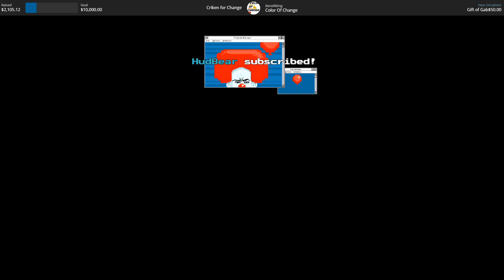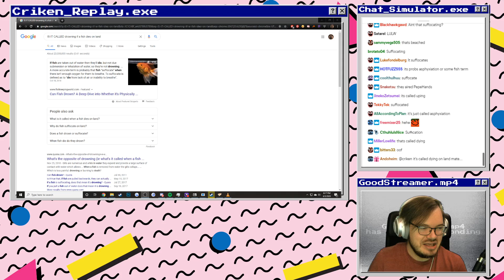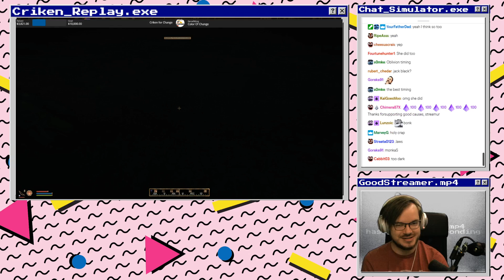[Criken] The Elder Scrolls IV Oblivion : Man Eater Sally Man'Dar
Criken plays The Elder Scrolls IV Oblivion.